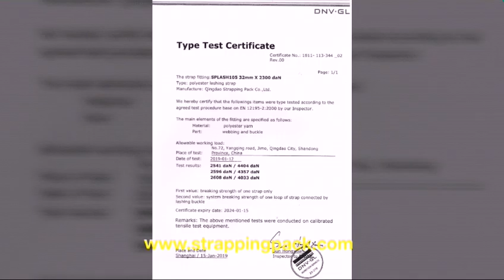Cord Strapping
Cord composite strapping, cord lashing strap, woven strapping, hot melt strapping, galvanized steel wire buckle, phsophatized steel wire buckle DNV GL certificate